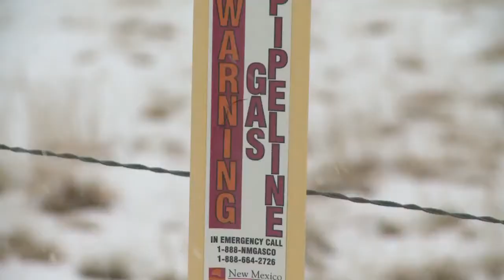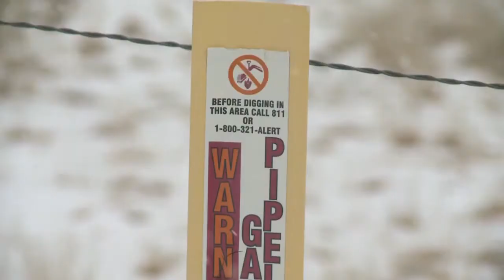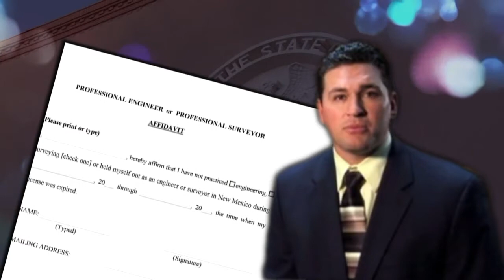NM Pipeline Safety Bureau Chief is unlicensed engineer